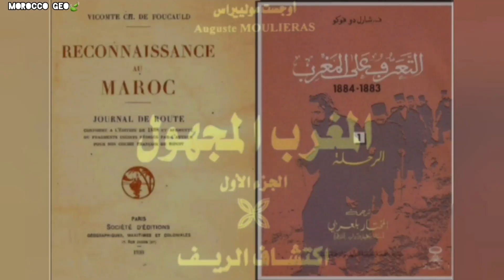نمر الأطلس هل عاد الفهد الأطلسي 2024 Atlas Leopard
في هذا الفيديو نتعرف على تاريخ ظهور نمر الأطلس أو ما يعرف بالنمر البربري، وهو أحد القطط الكبيرة من فصيلة السنوريات والتي عاشت لمدة طويلة وقبل وقت قصير بجبال الأطلس المغربية.
ادعوكم لمشاهدة هذه الحلقة والإستمتاع بالمعطيات التاريخية لظهور وإمكانية عودة هذا الحيوان للجبال المغربية، والذي يعرف أيضا بإسم فهد الأطلس رغم إختلافه عن هذا الأخير.
"نمور الأطلس التي بقيت لسنين مفقودة، عثر عليها في هضبة أطلس من قبل فريق من علماء الحيوان بقيادة البروفيسور فرانسيسكو بوروي من جامعة ليون (قشتالة شمال إسبانيا). وفقًا لوكالة EFE ، هناك حوالي ثلاثين عينة في البرية. تم الكشف عن هذا في كتاب "Le leopard de l’Atlas" ، الأربعاء 12 مايو 2012 في جامعة ليون من قبل البروفيسور بورروي. حدد الأخير أن هذا الاكتشاف تسبب في حدوث ضجة ، لا سيما داخل الاتحاد الدولي للحفاظ على الطبيعة (IUCN) وأن الأمر استغرق وقتًا لإدراك نطاق الاكتشاف المذكور. كما كشف عالم الحيوان الإسباني أن العينات التي عثر عليها تعيش على ارتفاع 1500 إلى 3000 متر وعلى مساحة تقدر بنحو 4000 كيلومتر مربع.